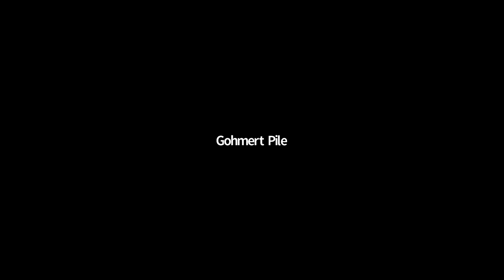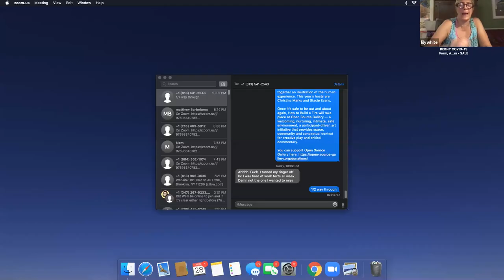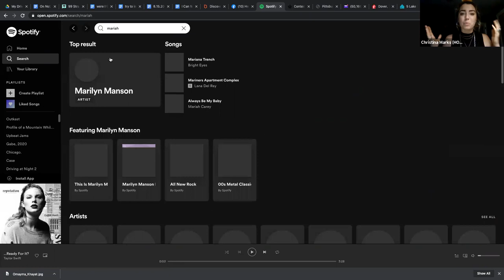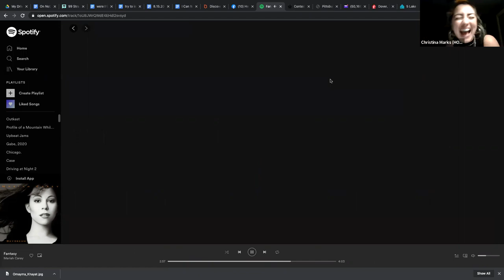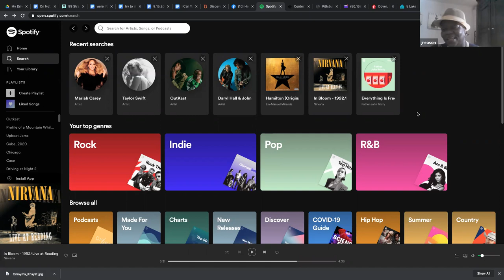How to Build a Fire: Season 6 Finale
August gives us the heat of summer flowing into the start of harvest season, the time to reap the fruits of the preparation, tending, weeding and working of the farmer. Harvesting this year’s crop ensures that we are sustained and readies the soil for next year’s growth, fertilizing soils with unwanted stalks and leaves, highly desirable five star hotels for the rhizomes, the microbes, the mites and bugs that are the foundation of our world. Seen from their perspective, these yearly cycles are enormous - transitions of elemental proportion! Yet from the stompy boot of the farmer, they are simply the timetable of the year.

Season 6 of How To Build A Fire comes to a close with an event like never before. As Stacie Evans and Christina Marks looked back to the magnetic hosts of Season 5, and forward to the fresh faces of the upcoming Season 7, it felt like time to have a harvest party for the folks who have tended the field of this community. The Grand Finale of season 6 will be a feast of stories from hosts past, present and future, spinning tales around the theme of TRANSITION.

We hope this season How To Build A Fire has warmed you, given you a place to toast your marshmallow of joy until it burst in catharsis. We know next season will yield a lush and sustaining crop of stories, and can’t wait to witness them with you!

STORYTELLERS:
Terence Degnan
Kate Hill Cantrill
Jackie Reason
Lily White
Phillip J. Ammonds
Emily Ray Reese
Matthew Barbehenn
Dennis Earl Norris II
Christina Marks
Stacie Evans
How to Build a Fire was created by poet Terence Degnan. Each month, four diverse individuals share personal narratives centered around a theme. Their stories weave together an illustration of the human experience. This year’s hosts are Christina Marks and Stacie Evans.
Once it’s safe to be out and about again, How to Build a Fire will take place at Open Source Gallery — a welcoming, nurturing, intimate, safe environment, a participant-driven art initiative that provides space, community and conceptual context for creative play and critical commentary.